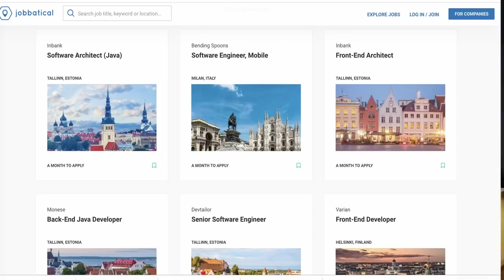How to find software engg jobs abroad | Germany Sweden Netherlands Stockholm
Everyone dreams of working in different countries, here is a short video explaining my experience while searching job in Europe.